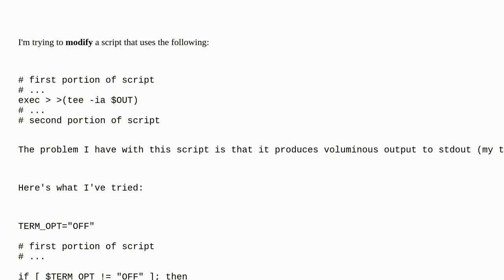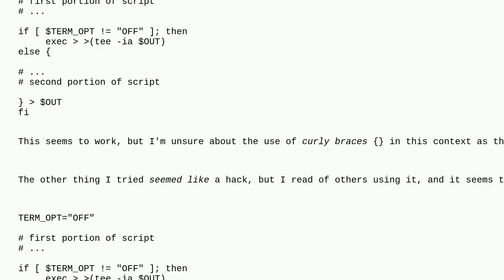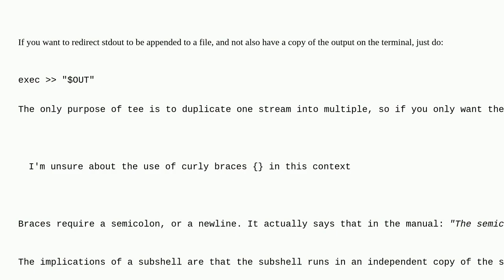Unix: Creating an option for 'exec (tee -ia $OUT)' to skip stdout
Creating an option for 'exec  (tee -ia $OUT)' to skip stdout

A special thanks goes out to the community

  shell-script io-redirection bash exec